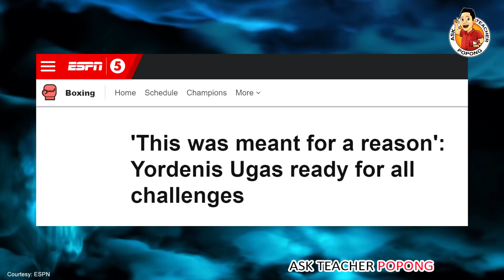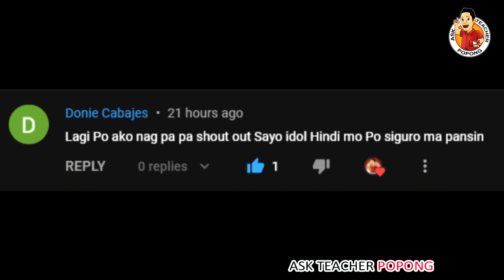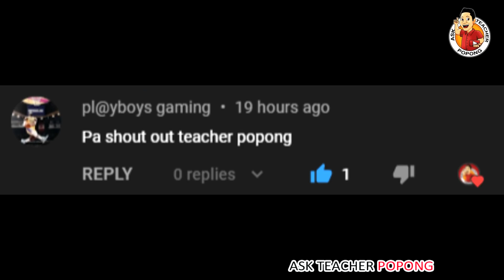🔴 Ba-Kit NA-KU-LONG si Yordenis UGAS ! Nakaka - Awa NAMAN !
ABOUT THE VIDEO : Dito sa video na ito ay pag-uusapan naman natin itong patungkol sa matinding pinagdaanan sa buhay ni Yordenis Ugas

Past Topics I made :
Ginto sa Africa
Bakit Naging Ganito Buhay ni Keanu Reeves ? ( Neo / Matrix  / Jonh
Ganto Katapang ang Presidente ng Bansang Taiwan
Japan America USA France Australia Military Drill Exercises  / sanib-pwersa /
Mga Bagong Helicopter ng Philippine Air Force Dumating Na ! ( Sikorsky s70i / S-70i / s-70 / S70 Helicopter / Blackhawk Helicopter /  Issue about Cancelled Canada Helicopter Deal ) President Rodrigo Duterte o si Noynoy Aquino ?
Ang Trahedya ni Errol Spence Jr . The Tragedy of Errol Spence Jr
President Rodrigo Duterte Sinabihan si Manny Pacman Pacquaio
Stadium ni Quiboloy Matatapos Na !
Breaking News !
U.S USA Aircraft Carrier Shock Test
Posibleng Pumalit Kay Kim Jong Un !
C-130 Crashed / C 130 Airplane Crashed / Philippine Military C-130 Crashed in Jolo Sulo /  Nurse Lieutenant Sheena Tato
Manny Pacquaio vs Errol Spence Jr
Black Box of C-130 Nakuha Na sa Crash Site !
China Dump Waste in South China Sea / West Philippine Sea
Floating Instrument Platform ng America
Chinese Communist Party 100 Years Anniversary
Antonio Margarito to Manny Pacman Pacquiao Fight to Errol Spence Jr .
Senator Manny Pacman Pacquaio Tinanggal na sa PDP LABAN
Senator Manny Pacman Pacquiao PDP-LABAN issue
500 BILLION DOLLARS NETWORTH o Yaman ni Russian President Vladimir Putin
Flood in China / Zhengzhou Henan Province China
Pagbaha sa China / Dam Collapsed China
Hidilyn Diaz Tokyo Olympics Prize Money for Gold Medal in Weightlifting
Mga Atleta sa North Korea / The North Koreans Athletes in Olympics
North Korean SPY in Olympics
Guo Wengui ( Guo Wen Gui ) Mile Kwok Kinakatakutan ng China
Ang Lalakeng Kinakatakutan ng China Ngayon
Jack Ma , Jimmy Lai VS Xi Jinping
Microchip implanting in Dubai
Jackie Chan to Join Chinese Communist Party CCP Group of Xi Jinping
Manny Pacquiao vs Errol Spence Jr. Cancelled Withdraw
Manny Pacquiao Vs Yordenis Ugás / Ugas Full Live
The Money Manny Pacquiao will get  VS Yordenis Ugás
john riel casimero Quadro Alas  vs guillermo rigondeaux
Casimero Earning / Money Earnings
Coach Freddie Roach
Manny Pacquiao Earnings Money Prize
Yordenis Ugas Life Story